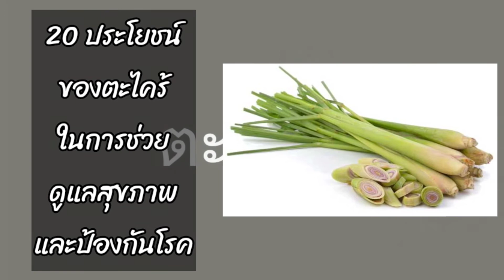ประโยชน์ 20 อย่างของตะไคร้ในการช่วยดูแลสุขภาพและต่อต้านโรค